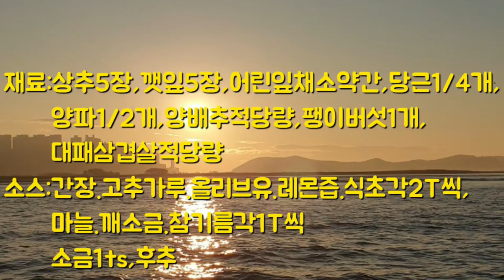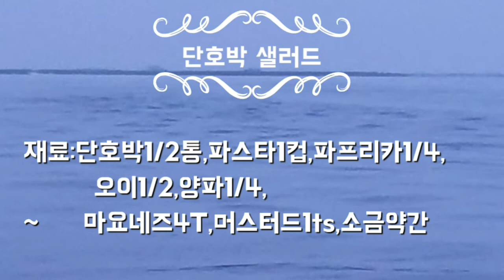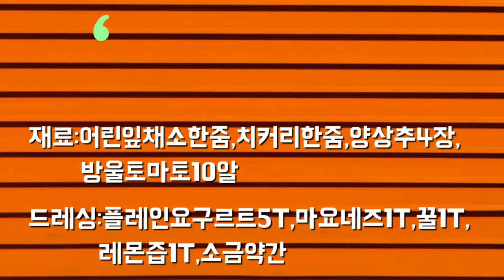샐러드 모듬12Salad سلطة متنوعة 12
1.청양고추드레싱 샐러드
2.야채 샐러드
3.삼겹살 달걀 샐러드
4.콩과 참치사라다
5.냉우동 샐러드
6.피쉬소스와 스테이크 샐러드
7.컬리플라워, 달걀노른자무침 샐러드
8.삼교비 샐러드
9.오이.크래미샐러드
10.컬리플라워.가리비샐러드
11.단호박 샐러드
12.그린샐러드
1.Chungyang red pepper dressing salad
2.Yachae salad
3.Pork belly egg salad
4.Beans and tuna sarada
5.Cold udon salad
6.Fish sauce and steak salad
7.Colliflower, egg yolk seasoned salad
8.Samgyo Salad
9.Oi.Crami Salad
10.Colliflower.scallop salad
11.Solid pumpkin salad
12.Green salad
1. سلطة تشيونغ يانغ الفلفل
2. سلطة خضار
3. لحم بطن الخنزير وسلطة البيض
4. سلطة الفول والتونة
5. سلطة أودون المجمدة
6. صلصة السمك وسلطة ستيك
7. سلطة القرنبيط وصفار البيض
8. سلطة سامغيوبي
9. خيار ، سلطة كرامي
10. سلطة القرنبيط ، سكالوب
11. سلطة القرع الحلو
12. سلطة خضراء
# مجموعة_سلطة # وصفات سلطة # سلطات متنوعة